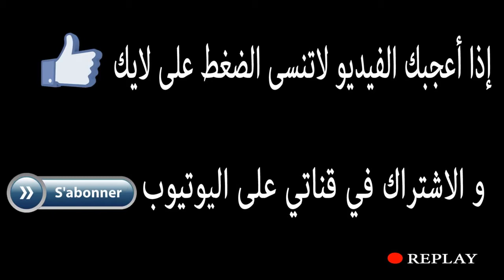Remix 36 الأغنية المقلوبة